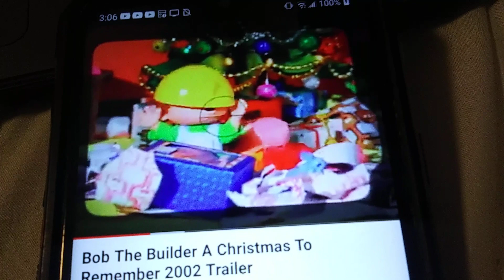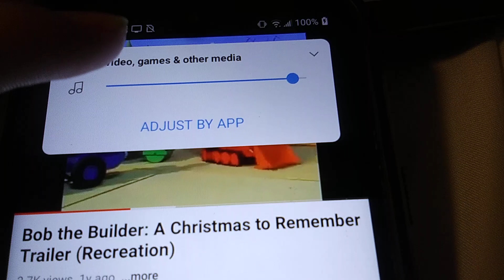August 21, 2023